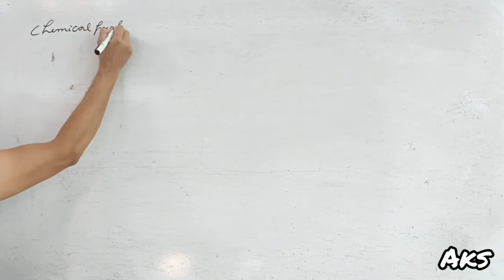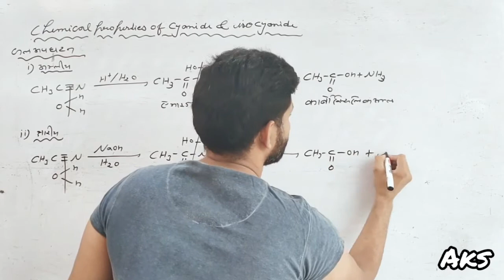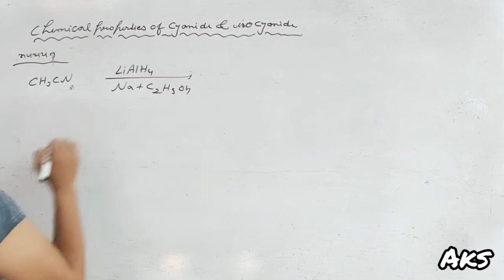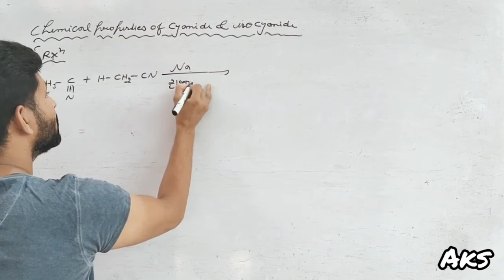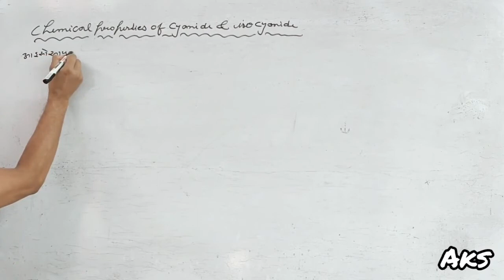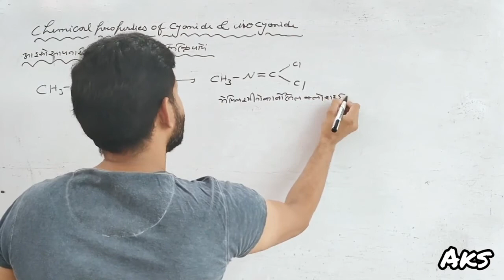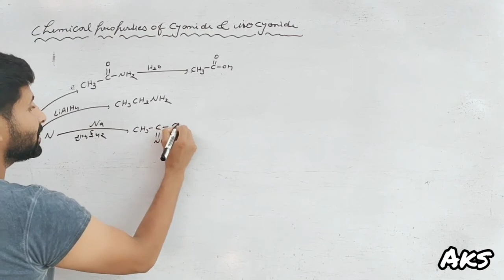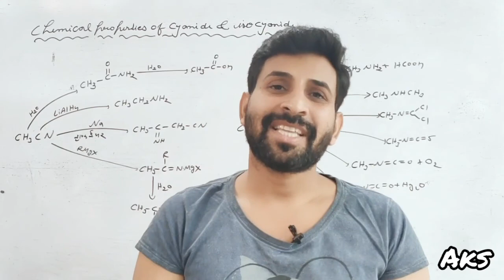L-07 THORPE REACTION CHEMICAL PROPERTIES OF CYANIDE AND ISO CYANIDE